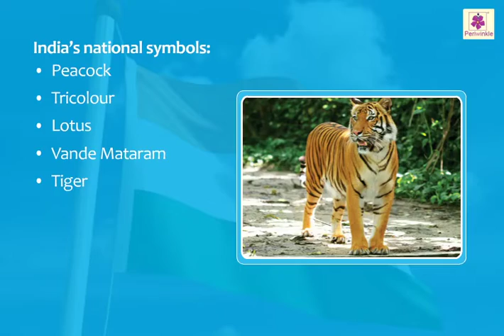India’s Pride | Now You Know Book 1 | Periwinkle